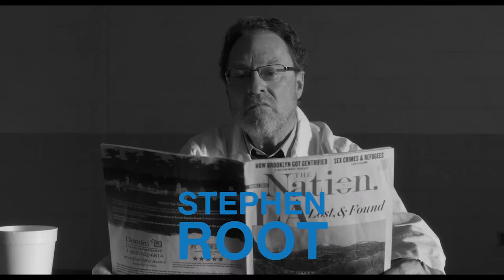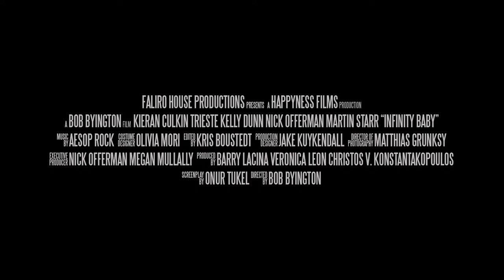Infinity Baby (2017) | Official Trailer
A comedy about babies that don't age.

Now playing in the US.

Starring: Nick Offerman, Megan Mullally, Martin Starr, Kevin Corrigan, Kieran Culkin, Noel Wells, Stephen Root, Trieste Kelly Dunn